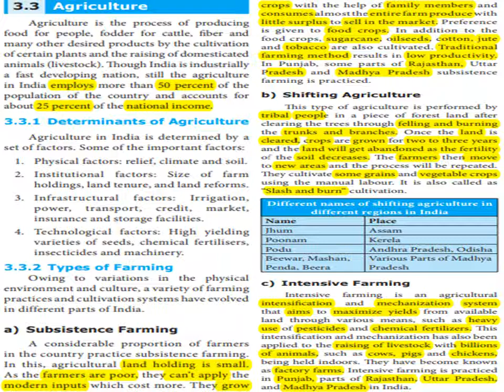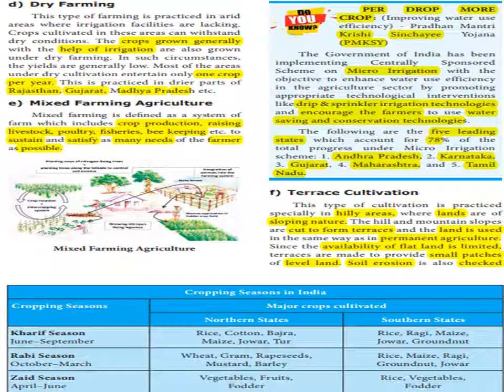India Agriculture Std 10 Unit 3 Part 3 Geography Social Science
3.3 Agriculture
Agriculture is the process of producing
food for people, fodder for cattle, fiber and
many other desired products by the cultivation
of certain plants and the raising of domesticated
animals (livestock).
Determinants of Agriculture
Agriculture in India is determined by a set
of factors. Some of the important factors:
1. Physical factors: relief, climate and soil.
2. Institutional factors: Size of farm holdings,
land tenure, and land reforms.
3. Infrastructural factors: Irrigation, power,
transport, credit, market, insurance and
storage facilities.
4. Technological factors: High yielding
varieties of seeds, chemical fertilisers,
insecticides and machinery.
Types of Farming
a) Subsistence Farming
A considerable proportion of farmers
in the country practice subsistence farming.
Farmers grow crops with the help of family
members and consumes almost the entire farm
produce with little surplus to sell in the market.
Preference is given to food crops. In addition
to the food crops, sugarcane, oilseeds, cotton,
jute and tobacco are also cultivated. Traditional
farming method results in low productivity.
b) Shifting Agriculture
This type of agriculture is performed
by tribal people in a piece of forest land after
clearing the trees through felling and burning
the trunks and branches. Once the land is
cleared, crops are grown for two to three years
and the land will get abandoned as the fertility
of the soil decreases. The farmers then move to
new areas and the process will be repeated. They
cultivate some grains and vegetable crops using
the manual labour. It is also called as “Slash and
burn” cultivation.
Different names of shifting agriculture in
different regions in India
Name Place
Jhum Assam
Poonam Kerela
Podu Andhra Pradesh, Odisha
Beewar, Mashan,
Penda, Beera

Madhya Pradesh
c) Intensive Farming
Intensive farming is an agricultural
intensification and mechanization system that
aims to maximize yields from available land
through various means, such as heavy use of
pesticides and chemical fertilizers.
d) Dry Farming
This type of farming is practiced in arid
areas where irrigation facilities are lacking.
Crops cultivated in these areas can withstand
dry conditions. The crops grown generally with

the help of irrigation are also grown under
dry farming. In such circumstances, the yields
are generally low. Most of the areas under dry
cultivation entertain only one crop per year.
e) Mixed Farming
Mixed farming is defined as a system of
farm which includes crop production, raising
livestock, poultry, fisheries, bee keeping etc. to
sustain and satisfy as many needs of the farmer
as possible.

Mixed Farming Agriculture
f) Terrace Farming
This type of cultivation is practiced
specially in hilly areas, where lands are of
sloping nature. The hill and mountain slopes